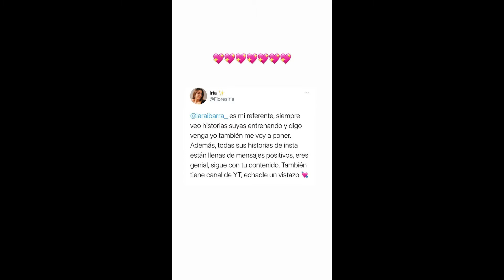Lara Ibarra Stories 08/07/21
Las historias de Lara Ibarra
Vean los videos completos, ya que me ayudarían mucho 🥰🥰